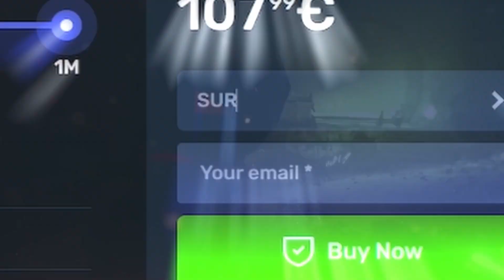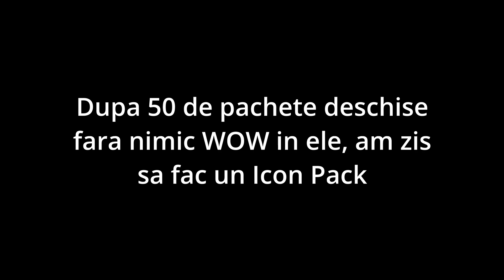PACK LUCK ABSOLUT IREAL... R9 DIN ICON PACK? | EAFC 24 ROMANIA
🤑 Super DISCOUNT de 10% doar cu codul: SURDACIO

🔥 Eneba.com este exact locul de unde sa cumperi jocuri (PS5, Xbox, PC)!

👽 Devino Membru!

💣 Episodul 7